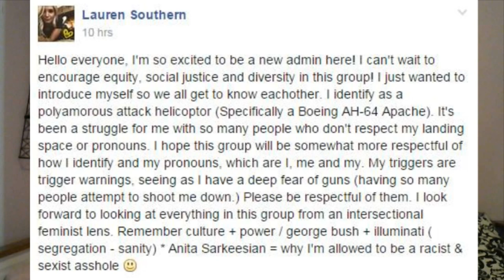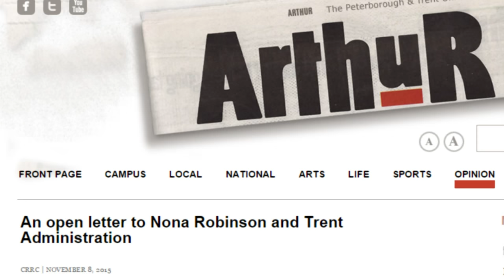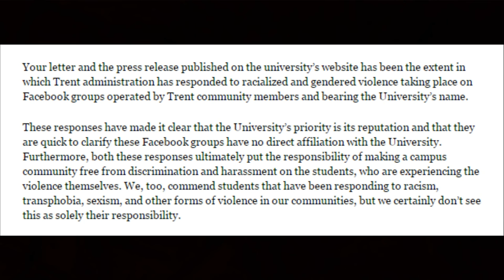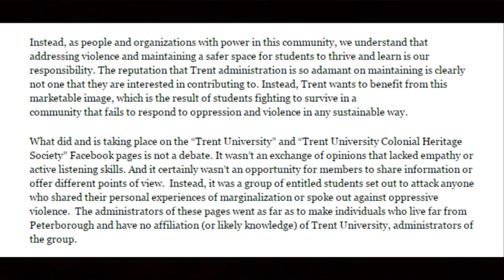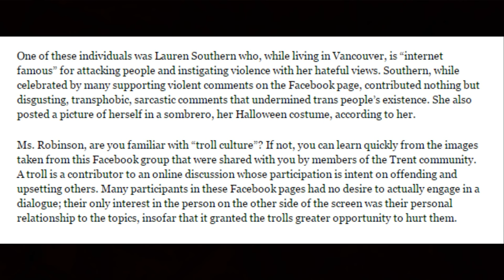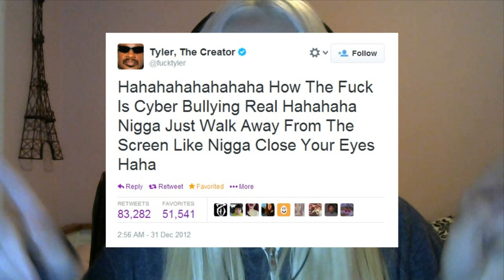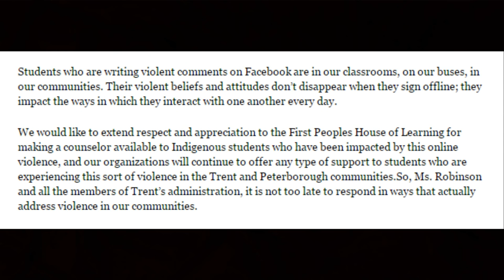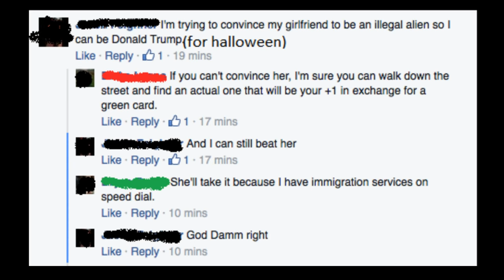Trent Students Don't Know The Definition Of Violence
Trent University students accuse me of being "absolutley violent" for identifying as an attack helicopter and wearing a sombrero. Feat. Theryn Meyers beer she forgot at my house.

I only drink this much when Theryn and Karen forget alchohol at my house.